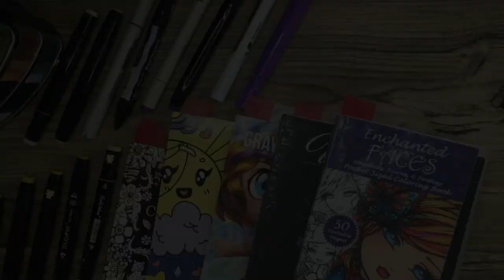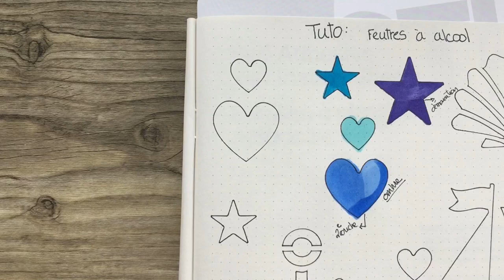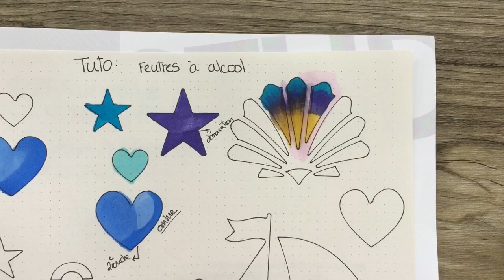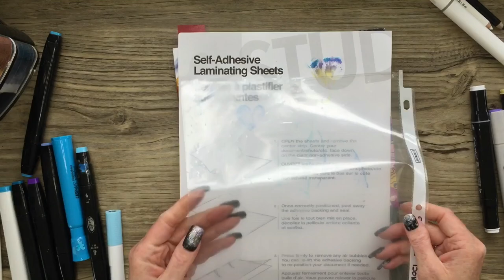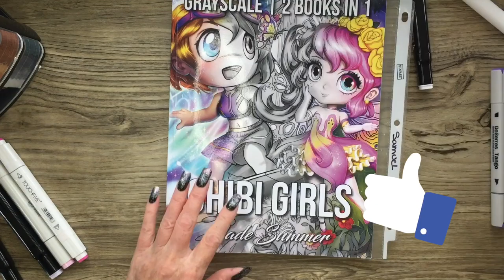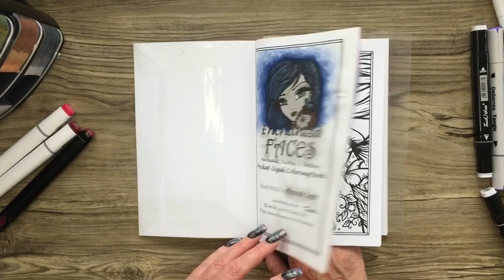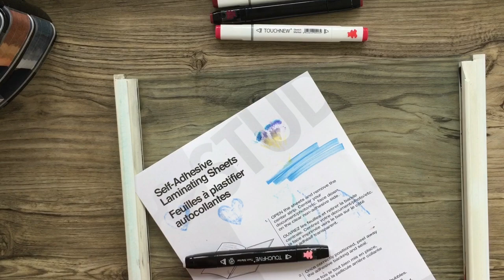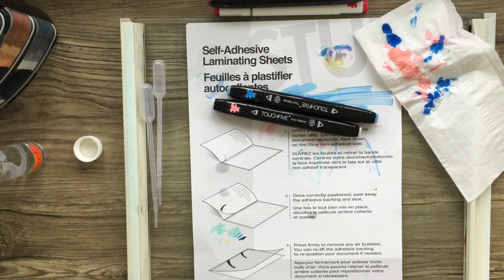[Cours de coloriage] Les feutres à alcool ❣️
Bonjour à vous, je vous présente un cours complet sur les Feutres à alcool.  Découvrez tout, l’utilisation, tutoriels, associations, recommandations et même comment les remplir de nouveau GRATUITEMENT ❣️

Si vous aimez le coloriage pour adultes, l’art thérapie ou le coloriage anti-stress, ce tutoriel est pour vous !

Chapitres:
0:00 Feutres alcool
7:33 Application
12:32 Ombres
16:09 Dégradés
21:40 Effacer
31:27 Associations
39:19 On teste
1:08:00 Recommandations
1:11:32 Remplir feutres

💝 Lien de ma LISTE DE SOUHAITS Amazon.ca

ICI, les liens D’🇨🇦Amazon.ca et D’🇫🇷Amazon.fr 🥳

*Merci de m’encourager, en effectuant vos achats via ces liens❣️. Il n’y a AUCUN FRAIS supplémentaire pour vous 😉

🇨🇦 AMAZON.CA:

🇨🇦PRISMACOLOR Premier PC938, 12 crayons, couleur Blanc

🇨🇦Feutres à ALCOOL, DD pointe avec étui, 100 unités

🇨🇦Feutres à ALCOOL, DD pointes, 81 couleurs

🇨🇦Feutres à ALCOOL , DD pointes, 80 couleurs

🇨🇦Artify, Feutres à base d'ALCOOL, à DD pointe, avec étui de transport en plastique, 40 unités

🇨🇦 DIPARTWORK Marqueurs à ALCOOL - 30 couleurs - DD pointes (fine et large biseauté), 30 couleurs peau (skin tone)

🇫🇷AMAZON.FR

🇫🇷PRISMACOLOR Premier PC938, couleur Blanc, 12 unités

🇫🇷Feutres à ALCOOL , DD pointes, 100 couleurs

🇫🇷Feutres à ALCOOL , DD pointes, 60 couleurs

🇫🇷Feutres à ALCOOL, DD pointes, 40 couleurs

Bon coloriage 🥳